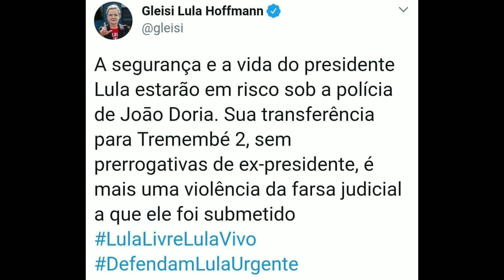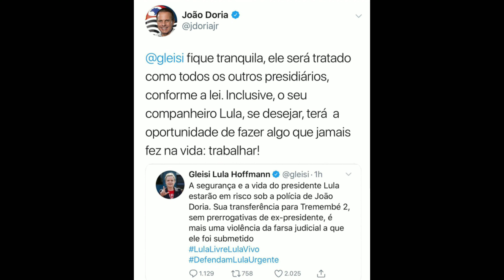STF mantém Lula preso em Curitiba - Presídio de Tremembé - Melhor Senador do Ano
Supremo Tribunal Federal decide manter o presidiário Lula na cadeia em Curitiba com uma decisão de 10 X 01

Vote "Marcos Do Val para o melhor Senador do ano"